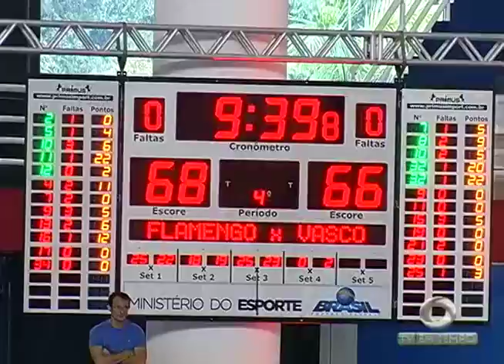Flamengo vence o Vasco na Arena Amadeu Teixeira pela liga nacional de basquete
02º BLOCO JORNAL 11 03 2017 - Flamengo vence o Vasco na Arena Amadeu Teixeira pela liga nacional de basquete